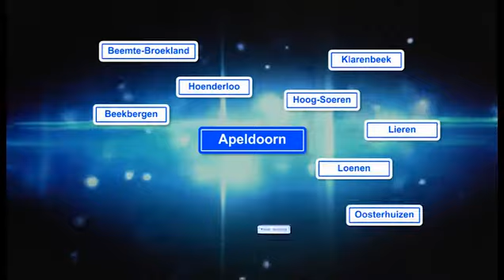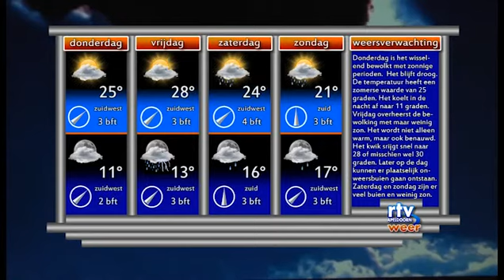Het Nieuws Woensdag 2 Juli 2014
- Groenlink reikte voor de tiende keer groene lintjes uit. Lokale Omroep Apeldoorn; rtv loa; loawebtv: